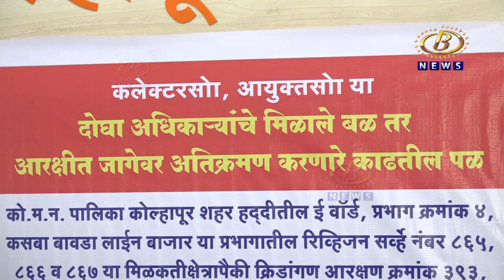कोल्हापूर शहरातील आरक्षित जागांवर महापालिकेनं फलक लावण्याची मागणी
कोल्हापूर शहरातील आरक्षित जागांवर महापालिकेनं फलक लावण्याची मागणी, अतिक्रमण आणि जागांचा गैरवापर रोखण्यासाठी अधिकार्‍यांनी सतर्क राहण्याची गरज